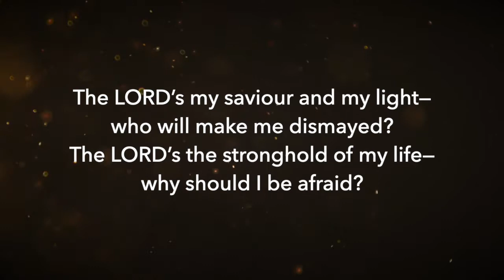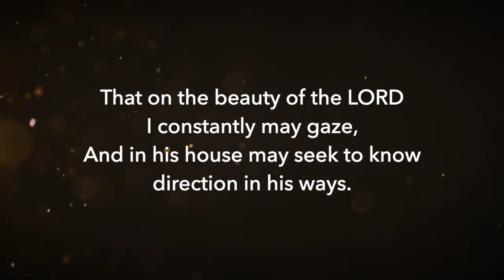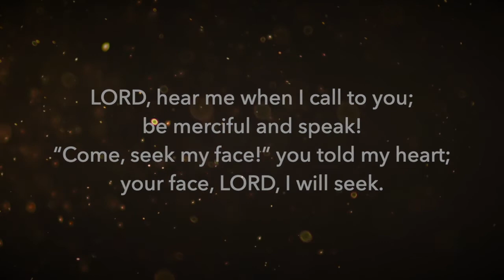Sing Psalms 27 v1,4,7,8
Dornoch Free Church Praise Band
© The Psalmody Committee of the Free Church of Scotland
to the tune 'My Heart Is Filled With Thankfulness'